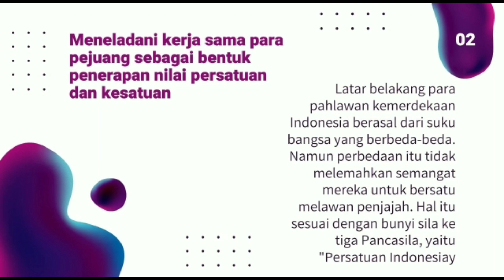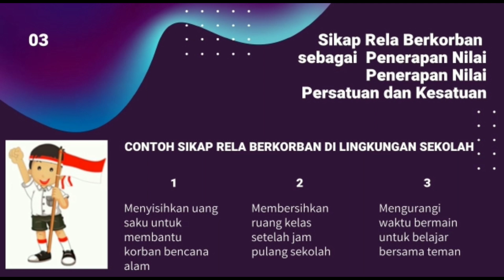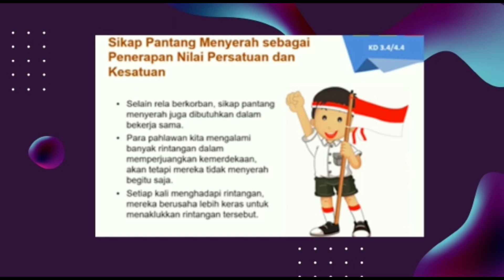BEKERJA SAMA MENCAPAI TUJUAN